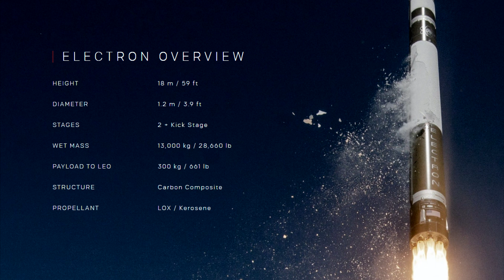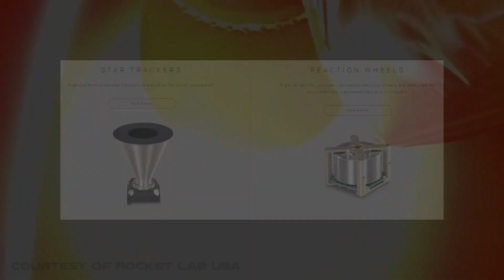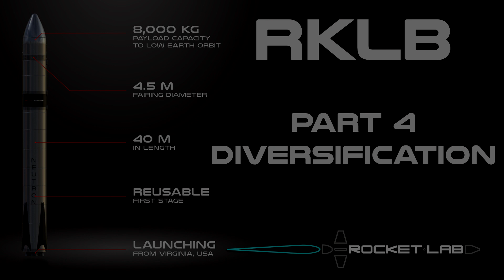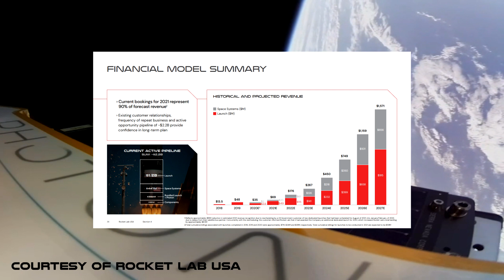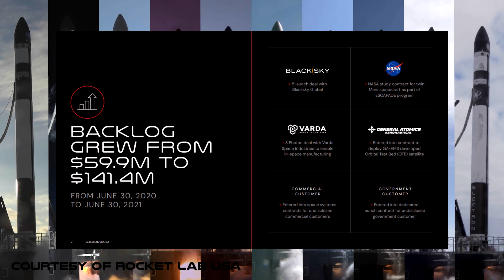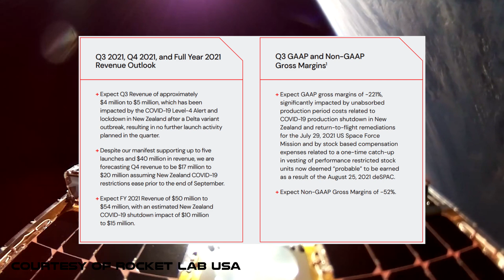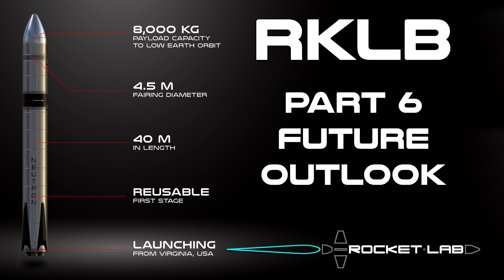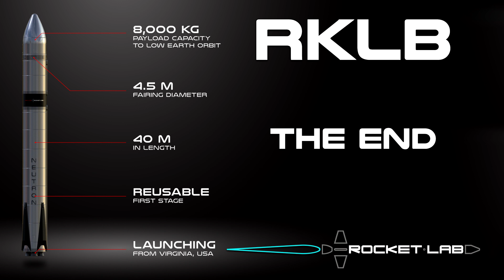Rocket Lab Stock Overview (RKLB)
Rocket Lab recently closed their de-spac merger to now trade under the ticker symbol RKLB on the NASDAQ stock exchange. With many wanting to invest in cutting edge space stocks such as SpaceX, Rocket Lab is a similar company which seems to be beating competition and arguably leading the way of the launching of small satellites. Rocket Lab also impressively has worked with many high profile customers such as NASA and the US Space Force.

The Rocket Lab electron is the current launch vehicle used by rocket lab and is the 2nd most launched US rocket. Rocket lab also provides the most availability for launches than all other sites in the US combined. The Neutron Rocket Lab (RKLB) rocket is being developed for first launch in 2024, its heavily improved payload capabilities is drawing a lot of attention.

Financials and the valuation of Rocket Lab are interesting given the recent earnings call and the stock seems to be trading at a large premium. This is a risky but potentially great investment in my opinion.

This video took a substantial amount of time to make.